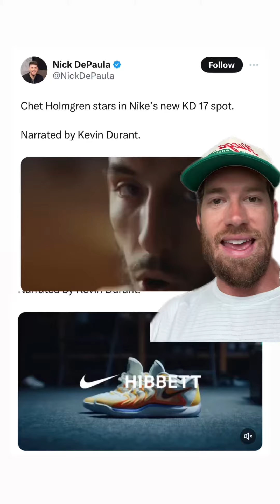Kevin Durant making moves to return to Oklahoma City Thunder this offseason?!